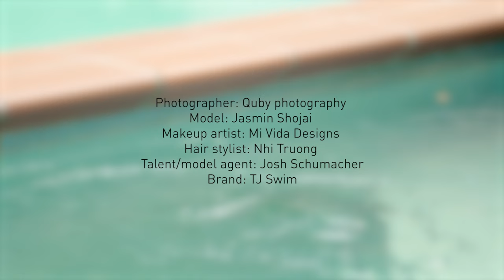SWIM 2017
'SWIM'

The name says it all. While Summer may of just came to an end here in Australia, we present to you one of the most phenomenal and hottest Swimwear commercials of the year!
Featuring Internationally published cover model and officially one of Australia's Top Glamour Models, Jasmin Shojai!

For this amazing project we had the pleasure of working with some of the most high end professionals in Australia including Swimwear brand TJ Swim. Which by the way, have absolutely stunning collections of swimwear.

On set for this shoot we had a pleasure working with Director & Editor Chester Buchanan. Who filmed and produced this spectacular editorial video!

We were also honoured to work with Celebrity and Editorial Photographer Quby Photography. Jasmin and the entire team had an absolutely productive and fun day last month in Sydney for this shoot

Thankyou to Mi Vida Designs for  the beautiful Makeup and Nhi Truong for the amazing Hairstyling on the set.
And Tanned at the Coast with Tania for the beautiful, and natural-looking Spray Tan

We are also proud to present SWIM thanks to our supporters/sponsors of this project.

We are so thankful for all those involved on set and behind the scenes to make this whole project happen. Thankyou so much
So far we have received a lot of amazing feedback and exposure, ever since the first trailer for SWIM came out.

We hope you all enjoy our latest editorial film!

Keep those Summer vibes coming!